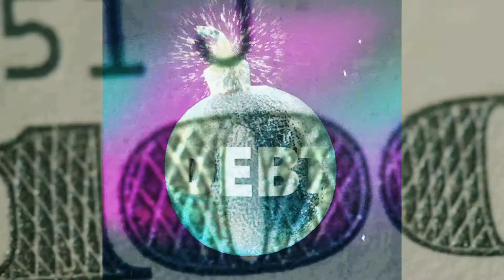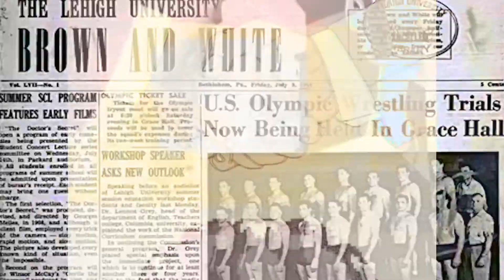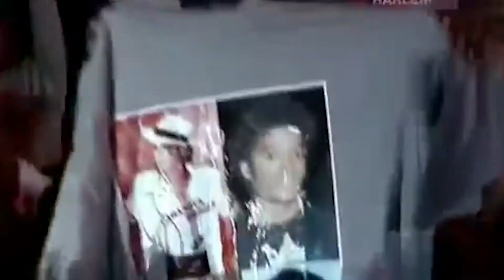Combined Mentalz - World We Live In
Combined Mentalz step up to deliver another gem!
World We Live In is very much a song for the ages, forged from the frustrations and stresses that inundate our daily lives, as we bear witness to pain and injustice around the world. A feel-good anthem it is not, but essential listening it remains.
Mr Synback and King Latts’ pen game is as sharp and critical as ever, with the production only adding to the song’s potency, as the soul-soaked rhythm provides a stark contrast to the themes being touched upon.